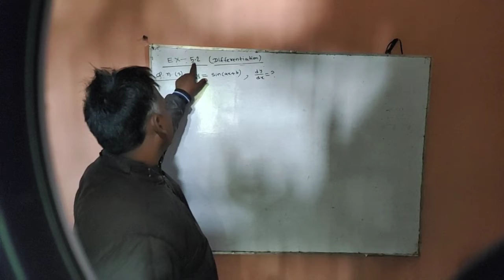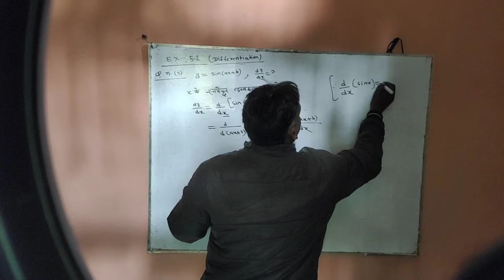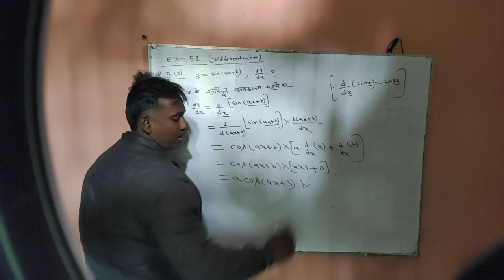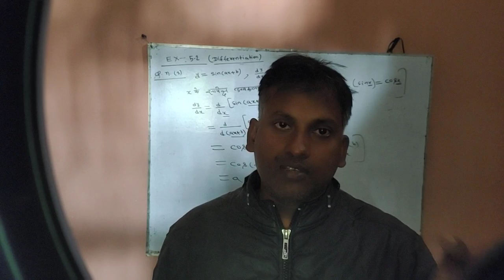crash course 12th 5.2